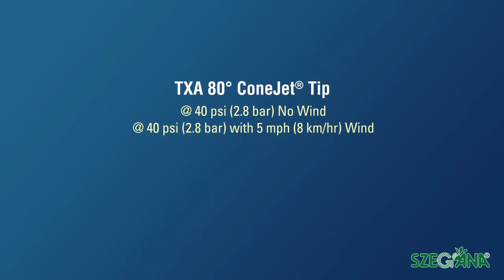TeeJet TXA ConeJet